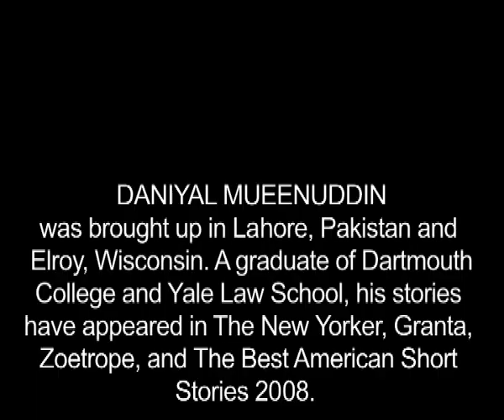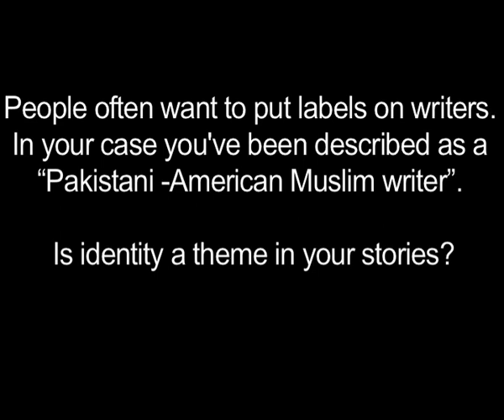Writers in Conversation at the Embassy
Deputy Cultural Attaché Rakesh Surampudi interviews author Daniyal Mueenuddin, author of "In Other Rooms, Other Wonders"

Daniyal Mueenuddin was  brought up in Lahore, Pakistan and Elroy, Wisconsin.  A graduate of Dartmouth College and Yale Law School, his stories have appeared in The New Yorker, Grants, Zoetrope, and The Best American Short Stories 2008.

For a number of years he practiced law in New York. He now lives on a farm in Pakistan's southern Punjab.

The U.S. Embassy brought Daniyal to London and Birmingham to attend the Asia House Festival of Asian Literature and to speak with students, writers, and artists about his new book, "In Other Rooms, Other Wonders".

You can listen to Daniyal reading an excerpt from his short story Nawabdin Electrician on the Embassy's Podcast